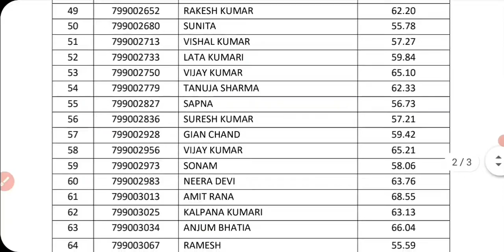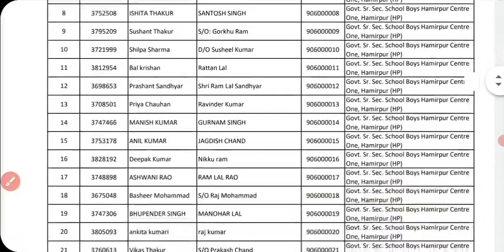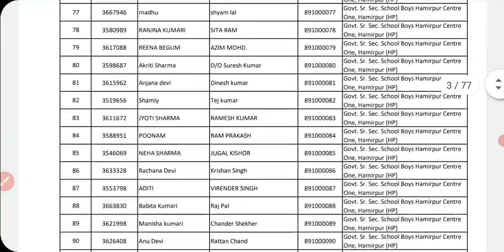HPSSC Hamirpur New Notification as on 26 August 2021| Evaluation, Schedule, Press note & Result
HPSSC Hamirpur New Notification as on 26 August 2021| Evaluation, Schedule, Press note & Result for more details please check my video.